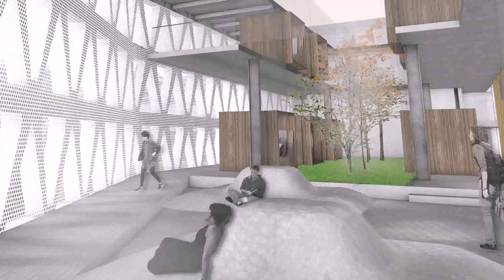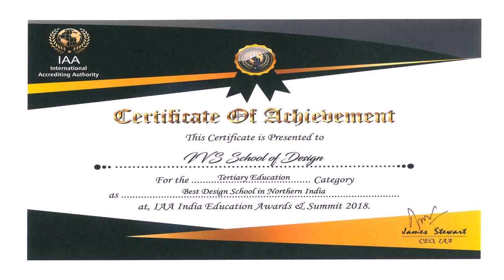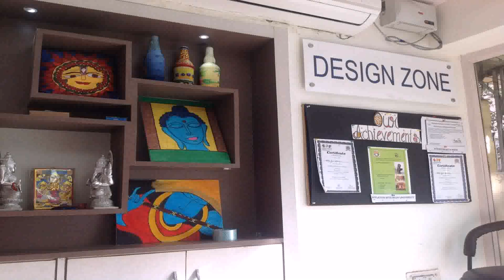Interior Design Courses In Delhi University